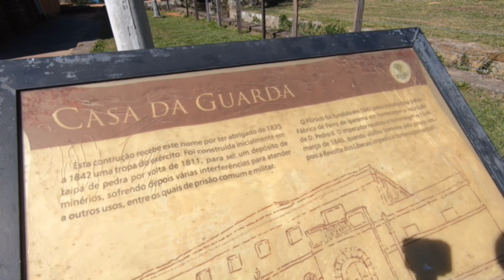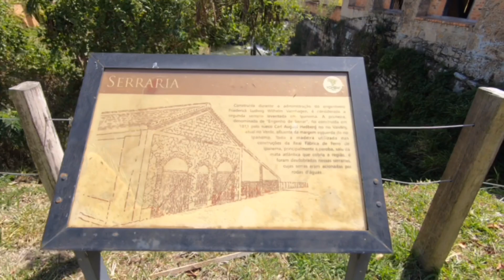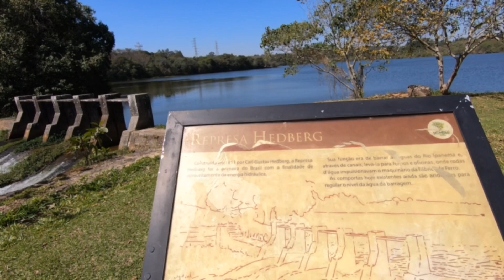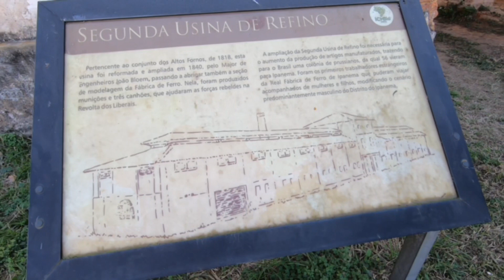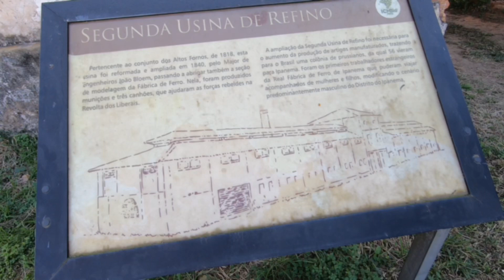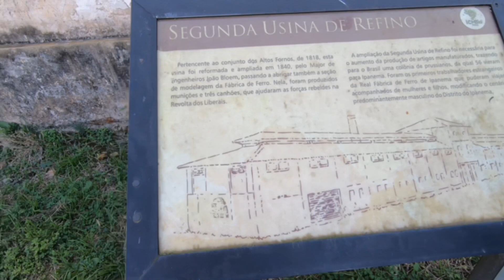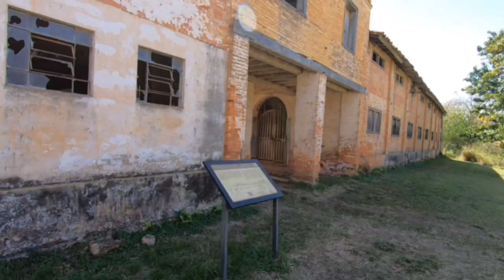Fotografando Fazenda Ipanema -S P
Homenagem à Roberto Vieira de Carvalho- Ícone na Arte da Fotografia.